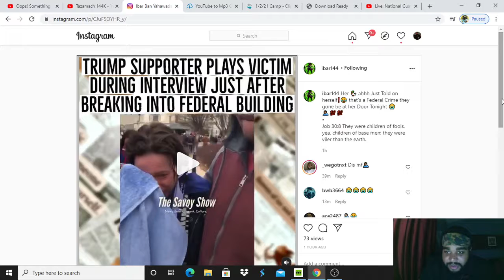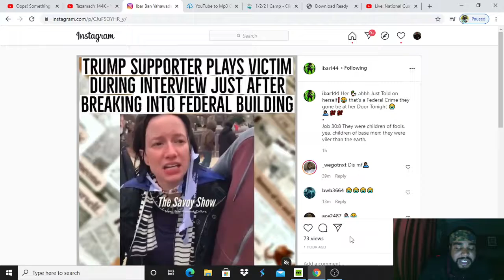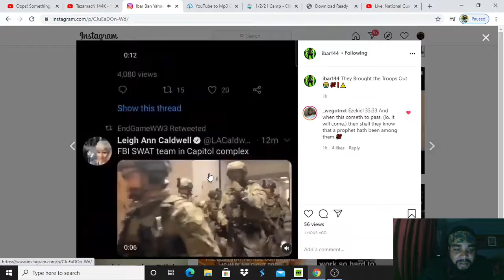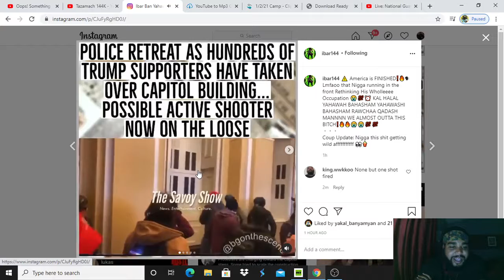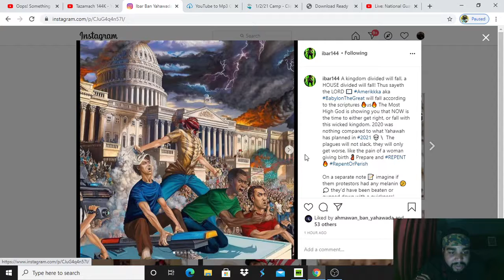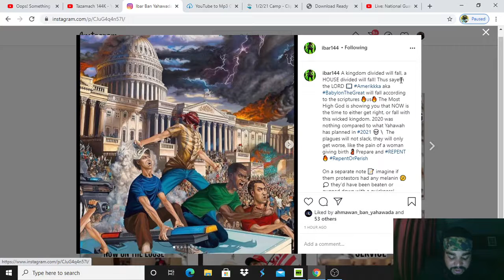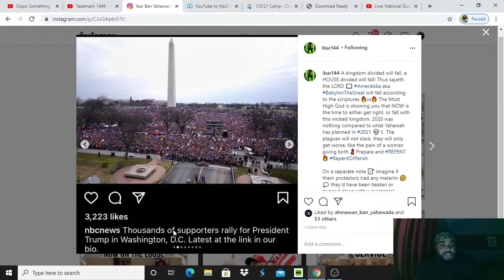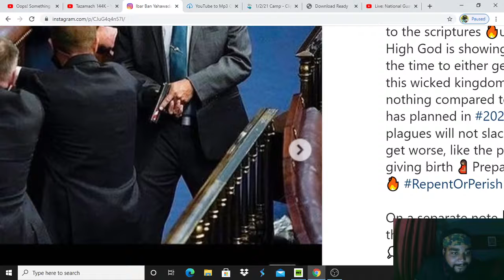Trump Supporters Storm The Capital Building & White House!!! Sedition Among MEN!!! ( Pt 2 )